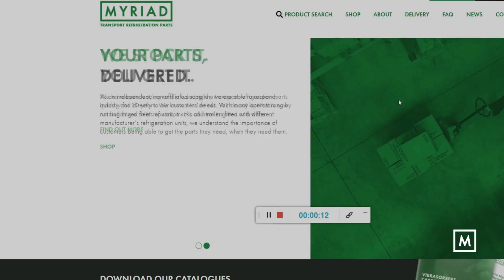MYRIAD PARTS - TRANSPORT REFRIGERATION PARTS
👉𝗡𝗲𝗲𝗱 𝗧𝗿𝗮𝗻𝘀𝗽𝗼𝗿𝘁 𝗥𝗲𝗳𝗿𝗶𝗴𝗲𝗿𝗮𝘁𝗶𝗼𝗻 𝗣𝗮𝗿𝘁𝘀? MORE THAN 30,000 INDIVIDUAL PRODUCTS AVAILABLE FROM STOCK FOR EXPRESS SHIPPING WORLDWIDE
𝗼𝗻 𝗠𝗬𝗥𝗜𝗔𝗗𝗣𝗔𝗥𝗧𝗦.𝗖𝗢𝗠 👍